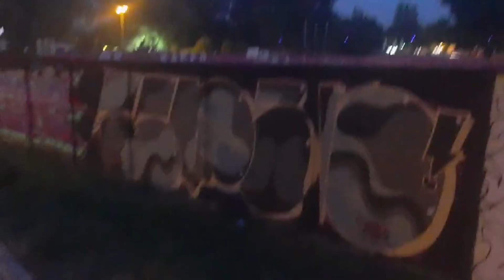LOGORAŠI - A NEKAD NE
Novi singl sa drugog albuma Teret 2 - A nekad ne
Snimljena je u studiju Revolver (Novi Sad ) 9.4.2022.
Bas gitara - Mišo Novković
Klavijature - Duća Novković
Ritam gitare - Dado Radjenović,Dejo Grujić
Bubnjevi -Miroslav Miki Mitić
Solo gitara i vokal - Dušan Novković
Tekst -Miroslav Midza Vranes
Video - Igor Tišma (prateći vokal) i Nebojša Neterele Novković (Novgraf)
Produkcija - Dragan Panjak (Studio Revolver)